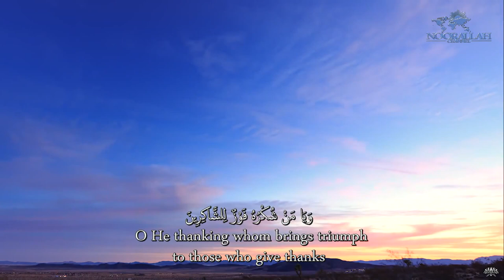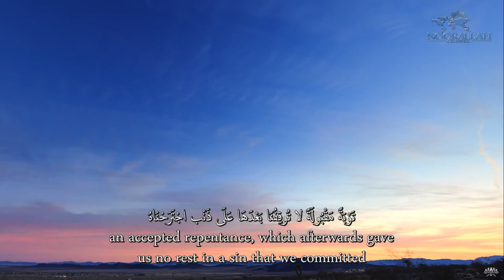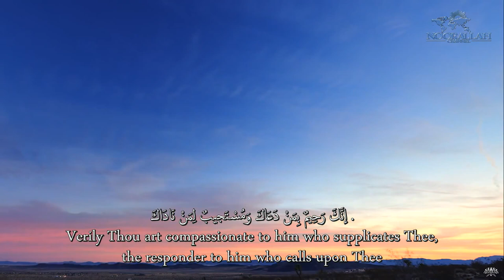Al-Sahifa Al-Sajjadiyya (11) His Dua for Good Outcomes | الصحيفة السجادية دعـاؤه بخواتم الخير